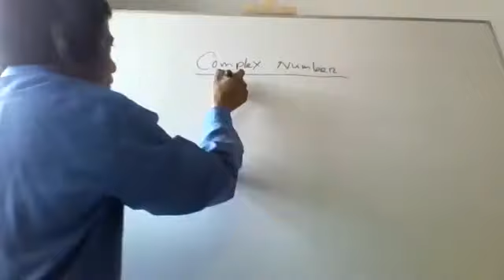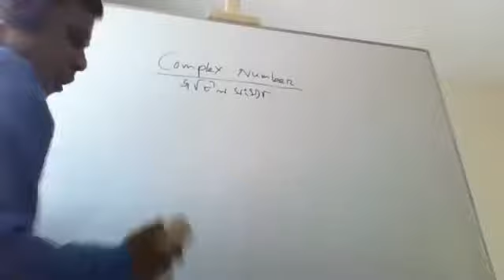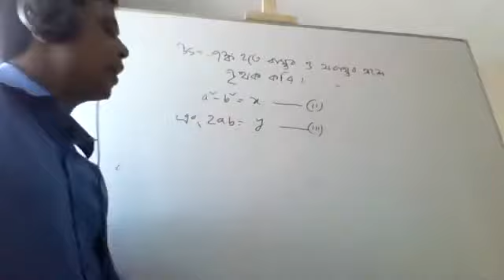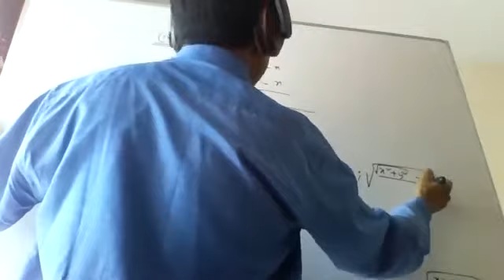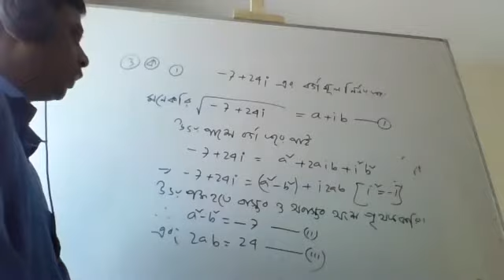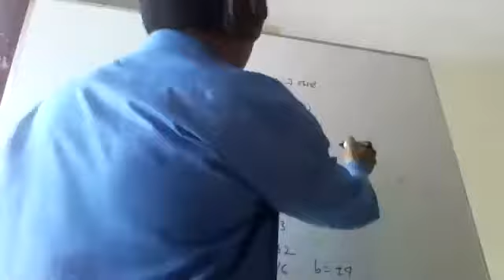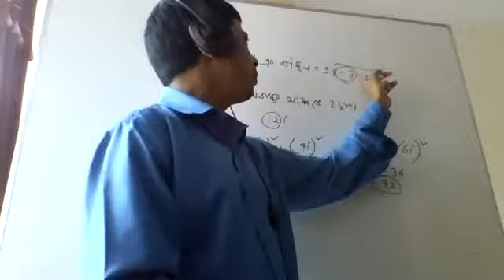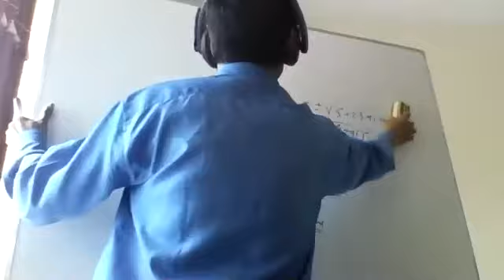Date:24/09/2020 Class:xii Chapter:Complex number(lec-3) Teacher's name:Ashraful Alam